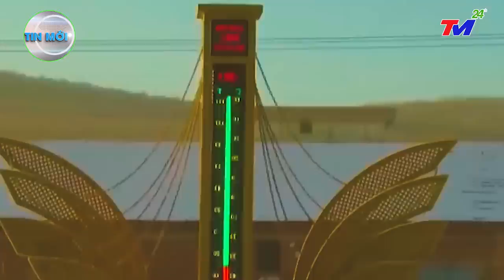⛔ TIN MỚI NHẤT 9/12 : Siêu siêu Bão Đổ Bộ Vào Trung Quốc,Kinh~hoàng Lốc Xoáy Và Tàn~Phá Bắc Kinh